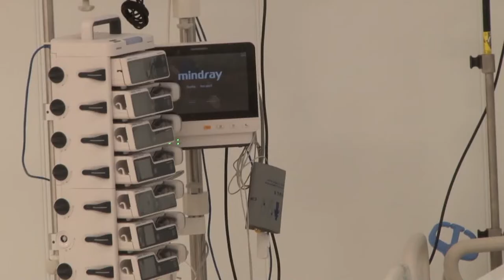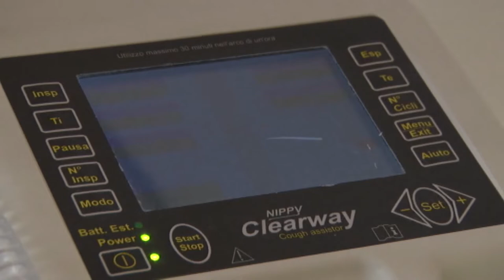Sanità. In Abruzzo manca la terapia intensiva pediatrica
In occasione del convegno pescarese sulle malattie rare, la onlus "Progetto Noemi" torna a chiedere la realizzazione del primo reparto di terapia intensiva pediatrica. L'Abruzzo è tra le sei regioni italiane che ne sono sprovviste.